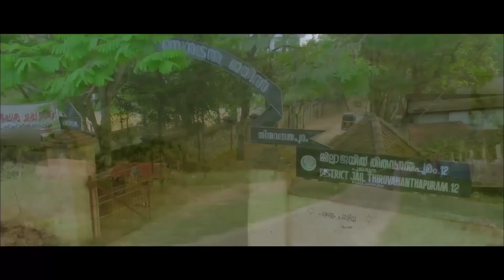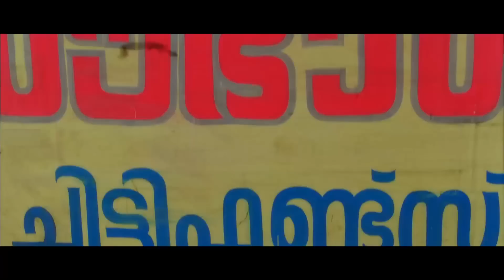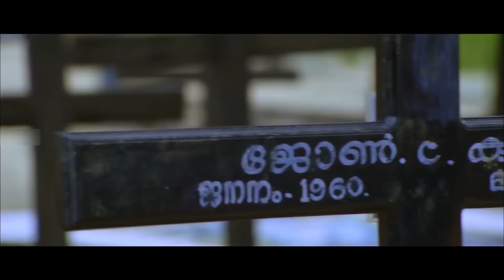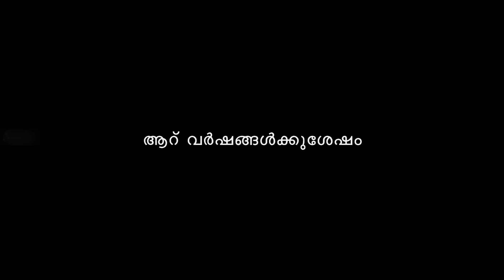Daanuvudu Telugu Dubbed Movie